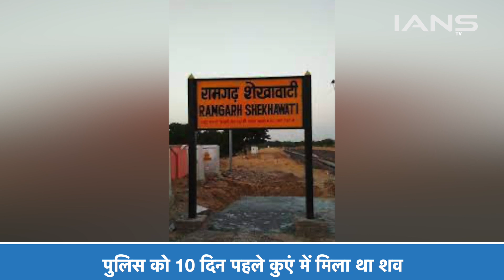Sikar के Fatehpur जिले में नाबालिग दुष्कर्म मामले पर धरना प्रदर्शन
In the case of rape and murder of a minor girl and throwing her body in a well in Ramgarh Shekhawati police station area of Fatehpur police station of Sikar district, Sarva Samaj protested at the office of Deputy Superintendent of Police of Fatehpur.

सीकर जिले के फतेहपुर थाना इलाके के रामगढ़ शेखावाटी थाना क्षेत्र में बीते दिनों नाबालिग बालिका के साथ दुष्कर्म और हत्या कर शव को कुएं में डालने के मामले में सर्व समाज द्वारा फतेहपुर के पुलिस उपाधीक्षक कार्यालय पर धरना प्रदर्शन किया गया